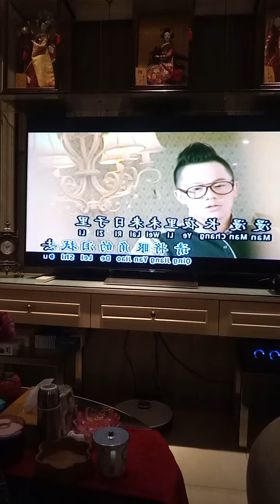Oei Lian Kie 吴莲枝 难道这是在梦里 August 31, 2021